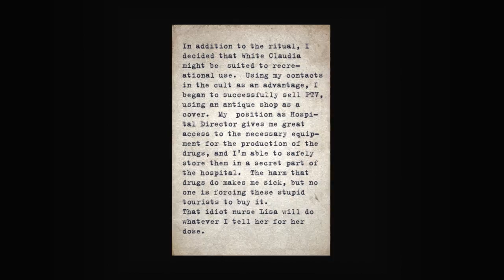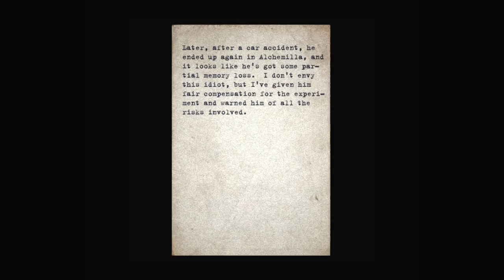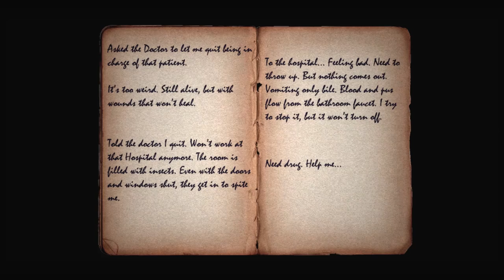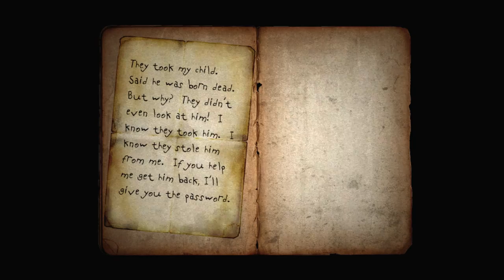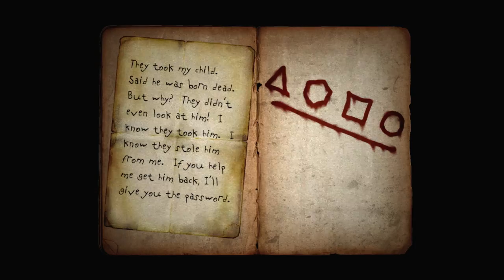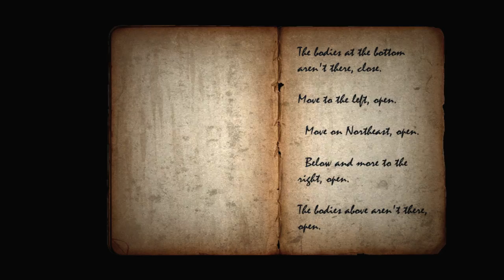Alchemilla (Ep. 7 - Back Home)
Welcome to my Let's Play of Alchemilla, a free source mod from White Noise heavily inspired by Silent Hill.

You also need the free Source SDK Base 2013 Singleplayer.